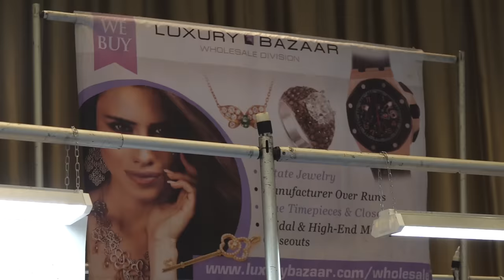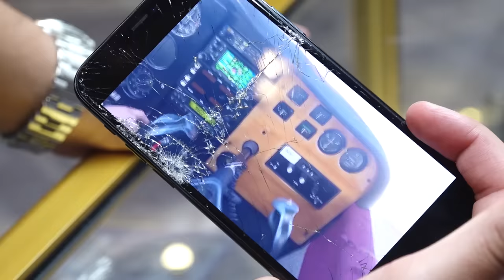Buying & Selling Rolex, Patek, Audemars, RM's & More at IWJG Miami | GREY MARKET S1:E7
Our Miami trip was so crazy we had to split it into two parts, welcome to PART 2!

In this episode of GREY MARKET the IWJG Show Miami is back in full swing and there are deals... lots of deals! Tune in as Adrian and myself sell over 60 watches in 2 days, make some deals and try and buy some watches in today's crazy market!

You gotta see the dinner we had with  @The Timepiece Gentleman and a bunch of friends... a dish worth over $4,000,000!

Then Adrian and I visit our friend at Kinetic, a luxury showroom full of amazing cars, art, handbags, and of course watches, we buy something.

Finally... I end this trip with a much-needed family vacation on the beautiful Miami beach.

P.S. Alex chose the 3 winners who are getting $500 directly from him, make sure to email him at if you are one of the winners! The winners are:
  💲 Live Live
  💲 Corey Childress
  💲 The Town Watch

Congrats!!

LFG!!

Ana ► Instagram.com/watchanna.lb
Alex ► Instagram.com/watchalex.lb
Nick ► Instagram.com/nickoftime.lb